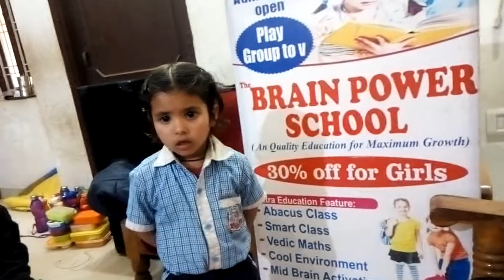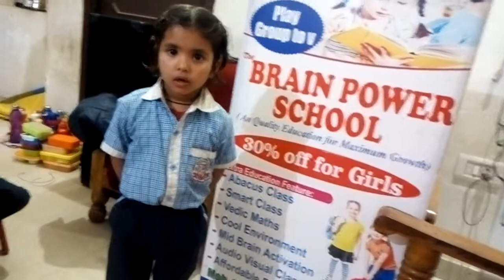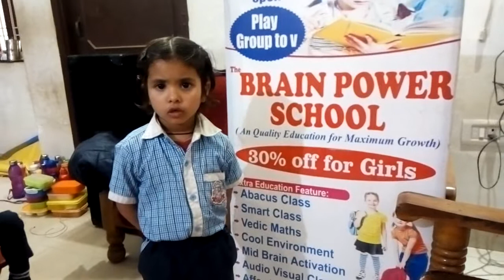manvi sharma the brain power school google girl